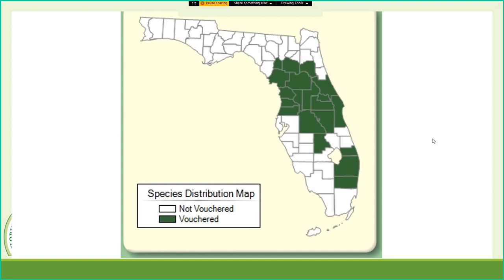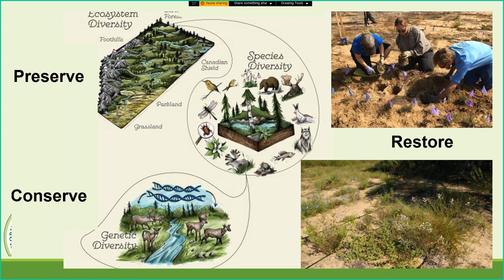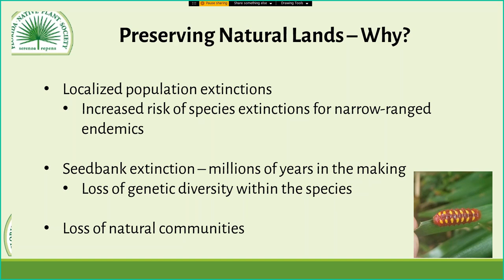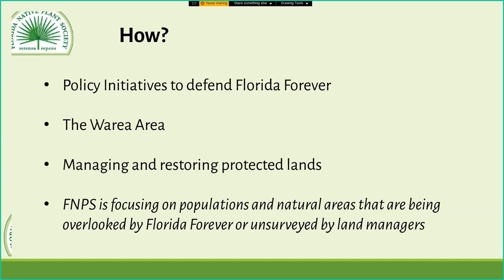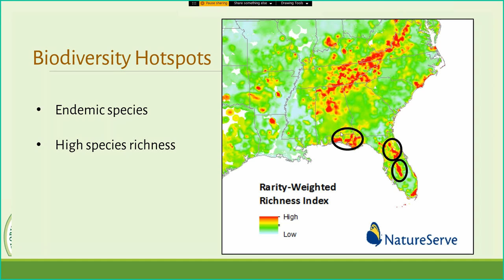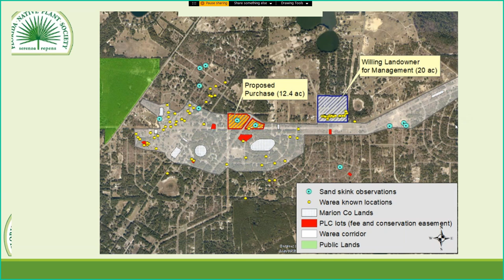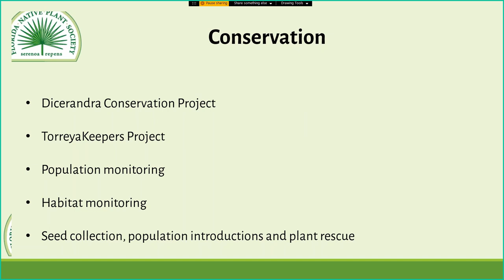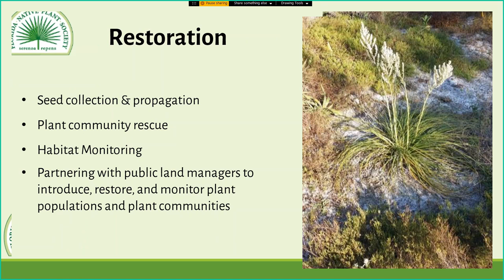Conservation and the Role of the Florida Native Plant Society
Director of Communications Valerie Anderson briefly discusses how the Florida Native Plant Society fits in to the statewide land conservation landscape and does a quick overview of our mission-related projects.